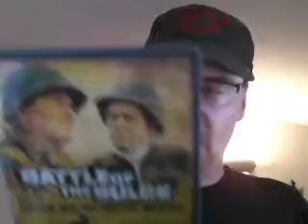Video Game Pickup #4 (with a book and a movie as well!)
What I picked up over the last two days. Enjoy.